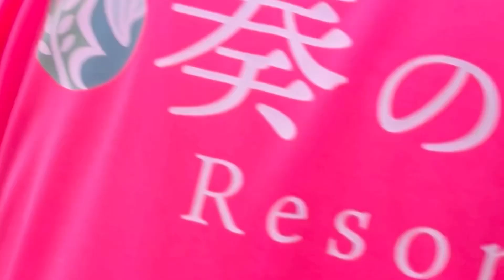オープン前の奏の森リゾートへ潜入！まずはバーベキューのテーブル作り！来週はなんと！？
10月17日にグランドオープンする静岡県伊豆市にある『奏の森Resorts』
こちらは国の天然記念物である大室山の至近に位置した森林にグランピングやBBQも楽しめる「こもれびエリア」とお買い物や飲食などを楽しめる「せせらぎエリア」の2つからなる複合観光施設です。
オープン前に私たち2人はバーベキューの大テーブルを作りへ。予定通り作ることが出来るのか？！
来週は奏の森Resortsの内部をどこよりも早くお見せしちゃいますのでお楽しみに♥